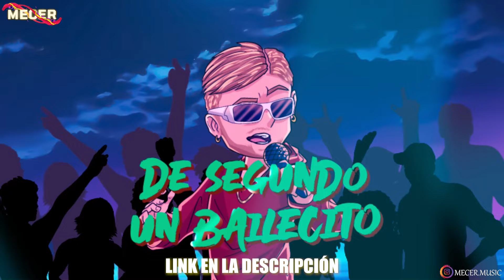*Reacción* ROBI, Young Miko - sorry es que soy bipolarrr (Official Video)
¿Quieres promocionar tu música y que reaccione a tu nuevo sencillo?🎶 Contáctame por IG: @mecer.music